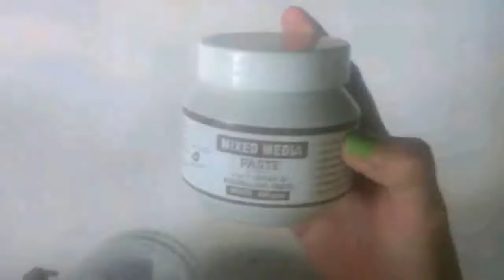Mixed Media on Glass Vase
"Hello Everyone"

I have mentioned the materials for the craft in the video.